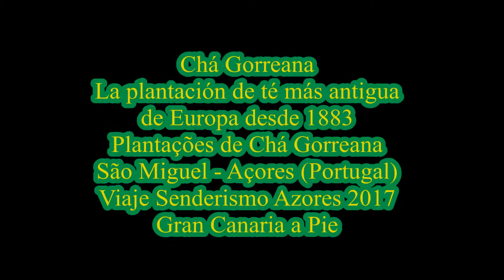Plantación de Té Chá Gorreana Isla de San Miguel Azores Portugal